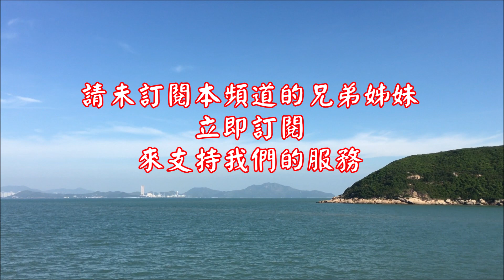日用天糧 B017M 乙年 將臨期：十二月十九日 路加福音1︰5~25 聖詠71︰3~6,16~17 民長紀13︰2~7,24~25 國語版 一日一章 YrA,AD,3wk03M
準備好去參與聖祭
了解讀經的意義
民長紀　13:2-7,24-25 聖詠　71:3-6,16-17 路加福音　1:5-25
🔥國語版  日用天糧🔥

乙年 將臨期：十二月十九日

民長紀　13:2-7,24-25

那時，在祚辣有一個人，屬於丹支派，名叫瑪諾亞，他的妻子是個石女，從未生育。上主的使者顯現給那婦人，對她說：「看，你原是個石女，從未生育，但是你要懷孕生子。今後要留心：清酒濃酒都不可喝，各種不潔的東西也不可吃！看，你將懷孕生子，剃刀不可觸及他的頭，因為這孩子從母胎就是獻於天主的；他要開始從培肋舍特人手中拯救以色列。」那婦人遂去告訴自己的丈夫說：「有一個天主的人來到我這裡，他的容貌好像天主的使者，極其威嚴；我沒有問他從那裡來，他也沒有告訴我他的名字。他對我說：看，你將懷孕生子，從今以後清酒濃酒都不可喝，各種不潔的東西都不可吃，因為這孩子從母胎一直到死，是獻於天主的。」後來那婦人生了一個兒子，給他起名叫三松；孩子漸漸長大，上主祝福了他；上主的神開始感動他。

聖詠　71:3-6,16-17

求你作我避難的石壁，獲救的堡壘；因為你是我的磐石，我的堡壘，我的天主，求你由邪惡人的手中將我救出，由兇蠻橫暴者的掌中將我救走。因為，我主上主，你是我的期望，你是我自幼唯一的仰仗。我自從在母胎中，就仰賴了你，尚在母懷中，你就是我的託庇；我全心的希望，時時寄托於你。我要稱揚我天主的偉大奇能，上主，我要傳述你獨有的寬仁。天主，遠自我幼年時，你已教導了我。直至今日，我仍宣示你的微妙。

黑落德為猶太王的時候，阿彼雅班次中有一位司祭名叫匝加利亞，他的妻子名叫依撒伯爾，是亞郎的後代。二人在天主前都是義人，遵守上主的一切誡命和禮規，無瑕可指。但是，他們沒有孩子，因為依撒伯爾素不生育，兩人又都上了年紀。有一天，正逢匝加利亞輪著他的班次，在天主前盡司祭的職務時，按著司祭的常例，他抽中了籤，得進上主的聖所獻香。獻香的時候，所有的百姓都在外面祈禱。有一位上主的天使站在香壇右邊顯現給他。匝加利亞一見，驚惶害怕起來；但天使向她說：「匝加利亞，不要害怕！因為你的祈禱已蒙應允，你的妻子依撒伯爾要給你生一個兒子，你要給他起名叫若翰。你必要歡喜踴躍，許多人也要因他的誕生而喜樂，因為他在上主面前將是偉大的，淡酒濃酒他都不喝，而且，他還在母胎中就要充滿聖神；他要使許多以色列子民轉向上主，他們的天主；他要以厄里亞的精神和能力，在他前面先行，使為父的心轉向兒子，使悖逆者轉向義人的心意，為上主準備一個善良的百姓。」匝加利亞遂向天使說：「我憑什麼能知這事可行呢？因為我已經老了，我的妻子也上了年紀。」天使回答說：「我是站在天主面前的加俾額爾，奉命來向你說話，報告你這個喜訊。看，你必成為啞巴，不能說話，直到這事成就的那一天，因為你沒有相信我的話；但我的話屆時必要應驗。」百姓等候匝加利亞，都驚訝他滯留在聖所內那末久。及至他出來，竟不能對他們講話。他們這才知道，他在聖所中見了異象；他成了啞巴，只好給他們打手勢。匝加利亞供職的日期一滿，就回了家。幾天以後，他的妻子依撒伯爾受了孕，她躲藏了五個月，說：「上主在這些時日內這樣眷顧了我，除去了我在人間的恥辱。」

00:00 開始
00:18 讀經
04:48 分享
11:03 結束

Yeshua-Word of Life for ALL